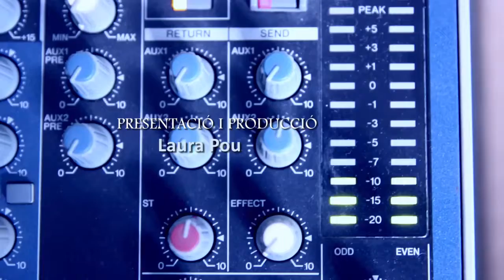El Museu Cal Gerrer ha celebrat els seus 5 anys aquest mes d’abril